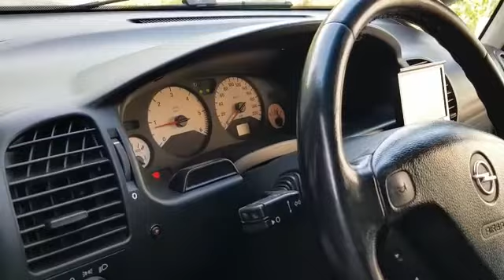OPEL ZAFIRA SOUND & MULTIMEDIA di Natalino 9/5/2020